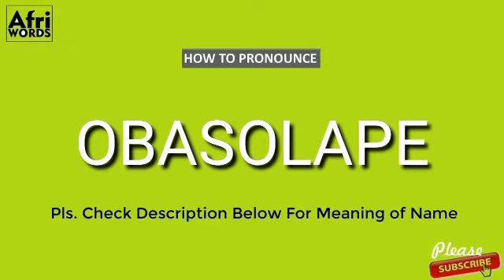How to pronounce OBASOLAPE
God has made wealth complete